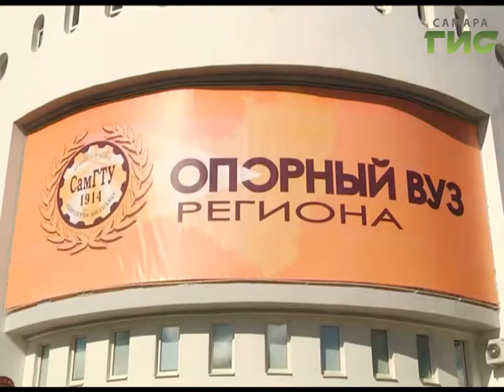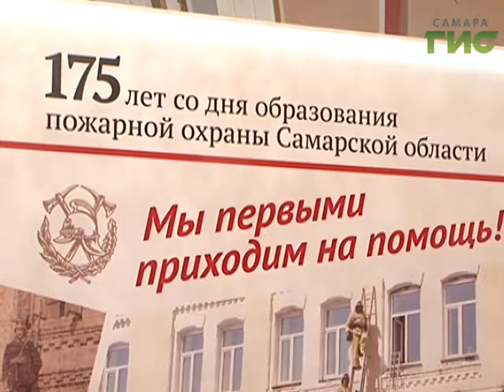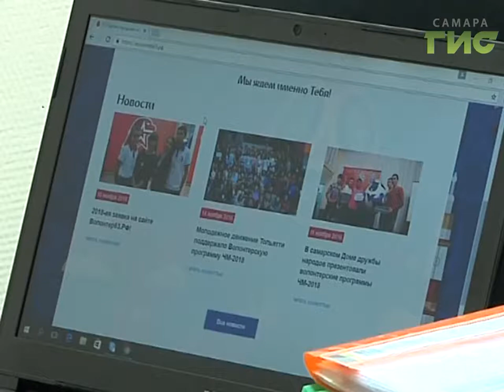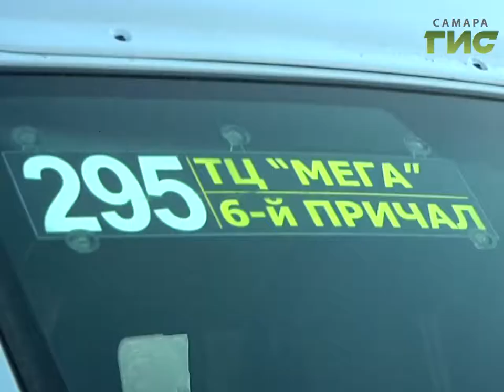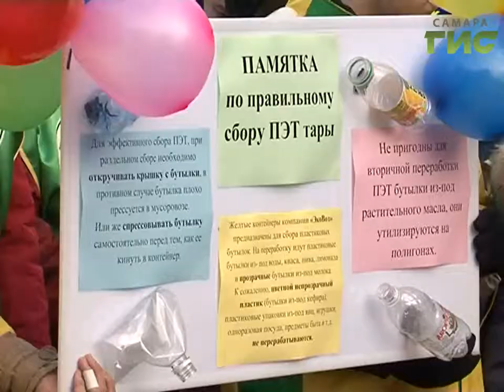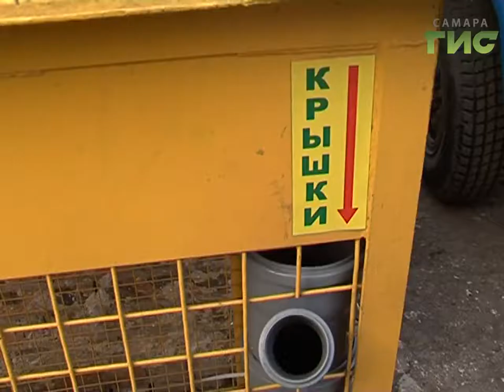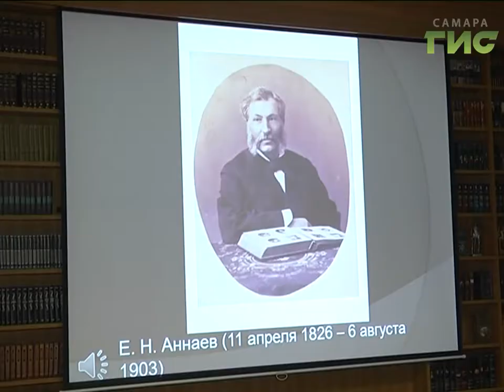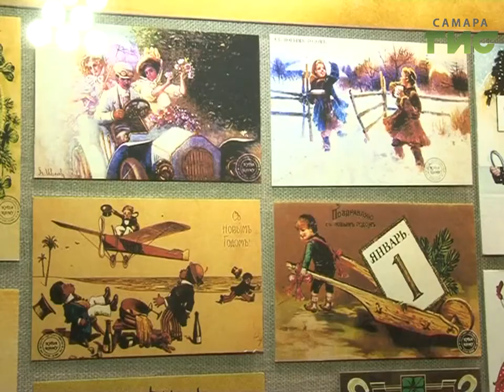"События" (Неделя в Самаре) от 19.11.2016